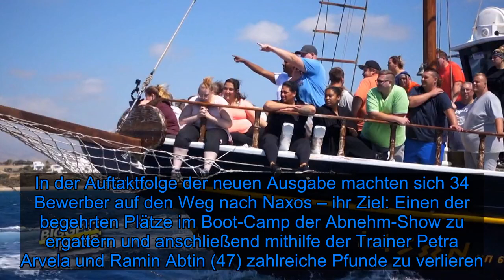"Biggest Loser": Diese 18 Kandidaten kommen ins Boot-Camp! - Fox News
Jetzt stehen die Teilnehmer fest! Am Sonntag startete die elfte Staffel von The Biggest Loser. In der Auftaktfolge der neuen Ausgabe machten sich 34 Bewerber auf den Weg nach Naxos – ihr Ziel: Einen der begehrten Plätze im Boot-Camp der Abnehm-Show zu ergattern und anschließend mithilfe der Trainer Petra Arvela und Ramin Abtin (47) zahlreiche Pfunde zu verlieren. Um ins Trainingslager zu kommen, mussten die Kandidaten in verschiedenen Challenges gegeneinander antreten. Am Ende standen 18 Kandidaten fest, die in den nächsten Wochen um den Titel "The Biggest Loser" kämpfen werden!Bereits der erste Wettkampf verlangte den Abnehm-Willigen alles ab: Sie machten sich zunächst auf einem Schiff auf den Weg zu der griechischen Insel, doch die letzten Meter mussten sie auf das bequeme Transportmittel verzichten – und den Rest schwimmen. Die ersten beiden Frauen und Männer, die die Insel erreichen und zuerst bei Camp-Chefin Christine Theiss (39) ankommen würden, wären automatisch eine Runde weiter. "Ich will, dass die Kandidaten sofort wissen, dass sie bei 'The Biggest Loser" sind", sagte Christine über die Aufgabe. Die Gewinner der ersten Challenge hießen Tülay, Sarah, Anthony und Sascha.Auch die beiden nächsten Wettkämpfe stellten die Teilnehmer vor großen Herausforderungen: So mussten sie zunächst in einem Neun-Quadratmeter-Feld nach einer Kiste buddeln. Die dritte Aufgabe bestand anschließend darin, ein Gewicht an einer Schnur zu halten. Sechs Kilo-Kämpfer konnten sich in den zwei schwierigen Disziplinen durchbeißen – die strahlenden Sieger: Gerry, Claudia, Daniel, Tabea, Celina und Nico! Darüber hinaus durften noch acht weitere Kandidaten ins Camp, deren Schicksale die Trainer am meisten berührt hatten. Dadurch konnten sich auch Jessica, Joell, Swaantje, Werner, Jan, Sigi, Anja und Abdi eine Teilnahme bei "The Biggest Loser" sichern."The Biggest Loser" immer sonntags, um 17:30 Uhr in Sat.1.